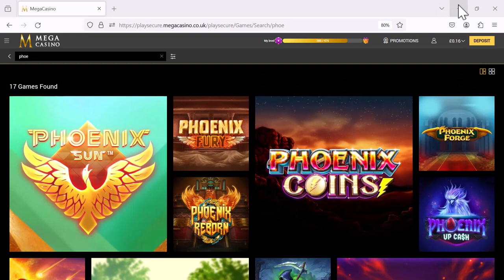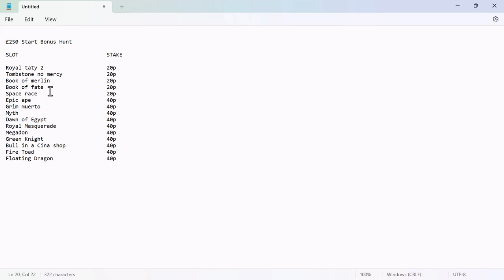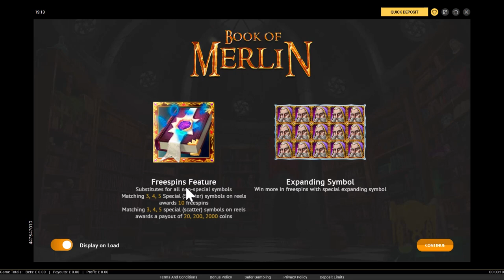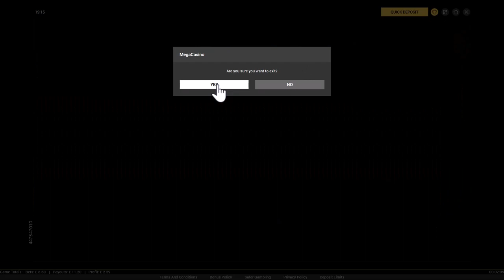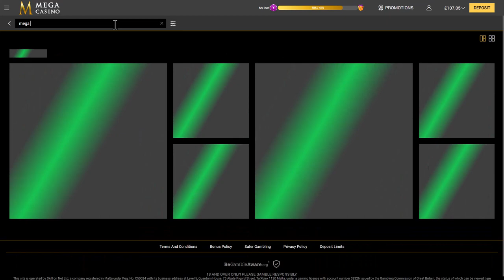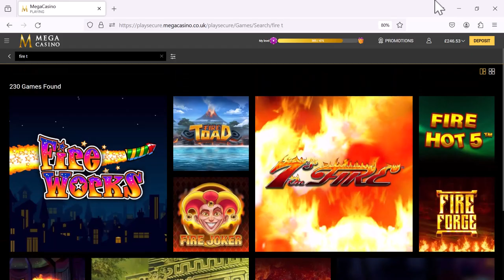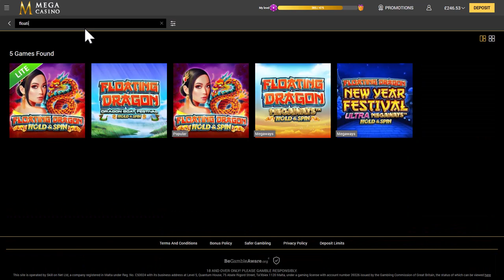Sunday vibes low stakes bonus hunt.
The Crash Bandits are back with a little low stakes bonus hunt while you guys enjoy your breakfasts,

Can we hit it big?
Will the Crash Bandits finally have a successful bonus hunt?

big win